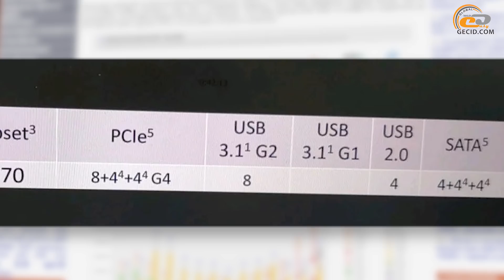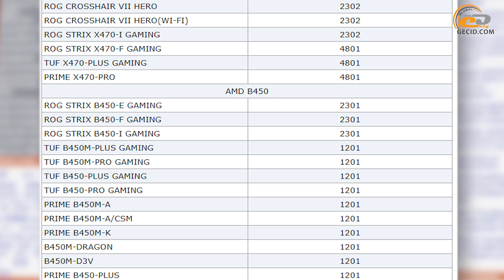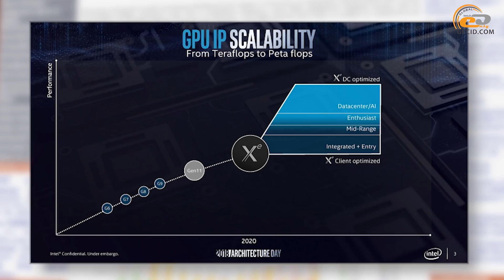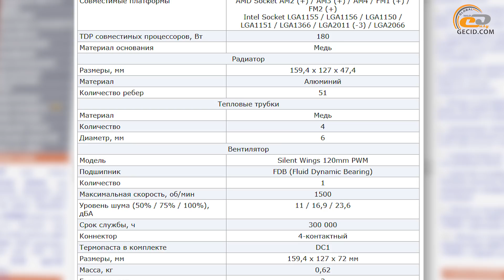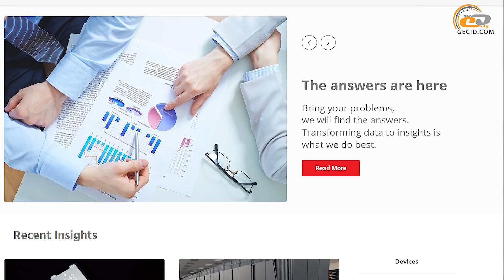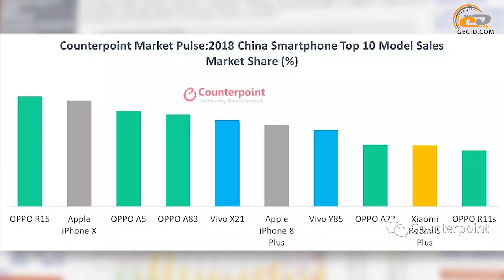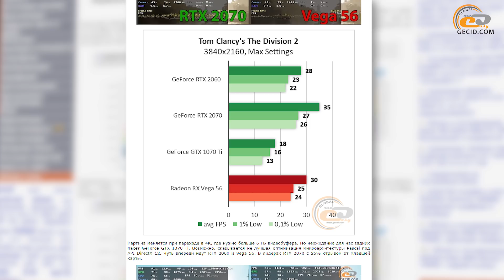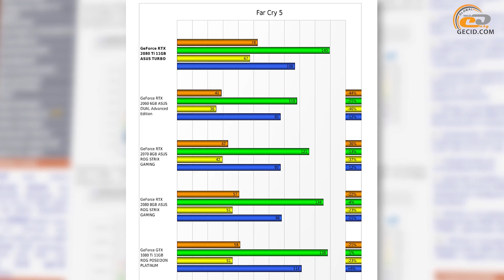GECID News #222 ➜ Подробности AMD Ryzen 3000 и AMD X570 • Статистика надежности HDD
Новый выпуск еженедельного дайджеста IT-портала GECID.com. Рассказываем о самых интересных новостях IT-индустрии, которые произошли в первые дни мая.

В этом выпуске:

1. Новости индустрии:
- AMD Ryzen 3000 на 15% быстрее Ryzen 2000, новые подробности чипсета AMD X570 и не только
- AMD подготовила праздничные наборы в честь 50-летнего юбилея
- Список и характеристики процессоров серий Intel Comet Lake G и Comet Lake U
- 35 актуальных материнских плат ASUS получат поддержку 7-нм AMD Ryzen 3000
- Платы на AMD A320 получили поддержку AGESA 0.0.7.2
- Видеокарты Intel Xe будут поддерживать аппаратную трассировку лучей
- Первые фото печатной платы видеокарты линейки AMD Navi
- be quiet! Dark Rock Slim – компактный кулер с поддержкой 180-ваттных процессоров
- Backblaze опубликовала обновленную статистику надежности HDD
- Компактный корпус SilverStone Lucid LD03 с необычной внутренней компоновкой
- ТОП-10 бестселлеров на рынке смартфонов в 2018 году
- Razer выпустит тостер, потому что так захотели фаны
- Facebook строит собственную платежную систему на основе криптовалюты

2. Анонсы обзоров:
- Геймплейное тестирование AMD FX-8350: бессмертный FX?!
- Сравнение GeForce RTX 2060 с RTX 2070, GTX 1070 Ti и RX Vega 56: доступные новые технологии
- Обзор материнской платы ASUS ROG STRIX B450-E GAMING: флагман на AMD B450
- Обзор процессорной системы водяного охлаждения DEEPCOOL GAMERSTORM CAPTAIN 240 PRO: эффектный облик и не только
- Обзор видеокарты ASUS Turbo GeForce RTX 2080 Ti: для ценителей турбин